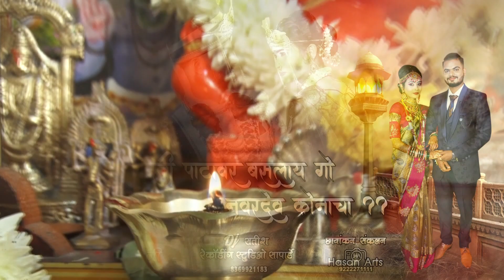चांदणी पाटावर बैसला गो नवरदेव कोणाचा ?| परमेश मालीCHANDANI PATAVAR BAISLA go | PARMESH MALI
SINGER-PARMESH MALI